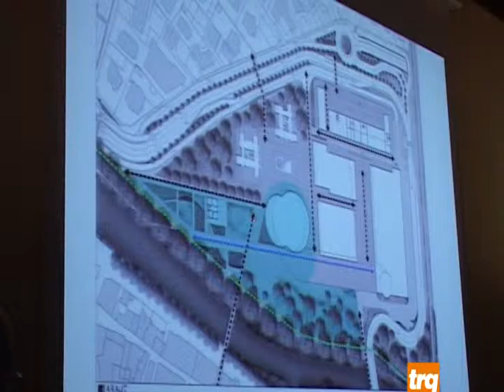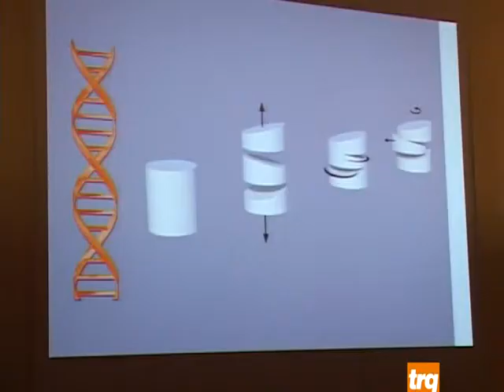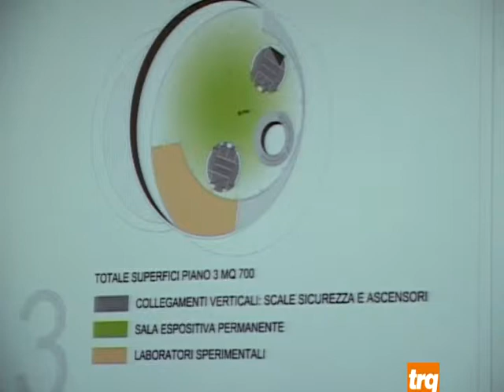Foligno, da Coop l'alternativa alle torri gemelle